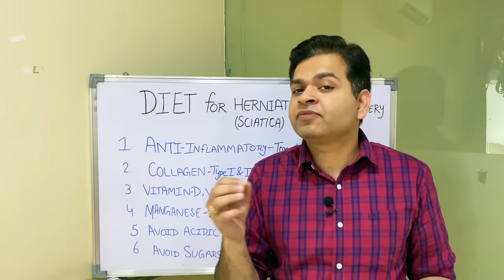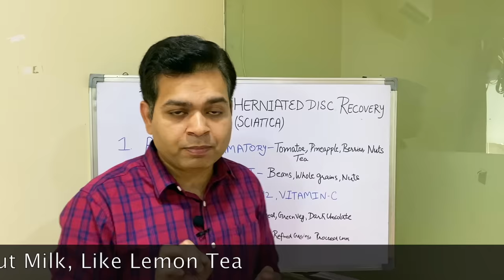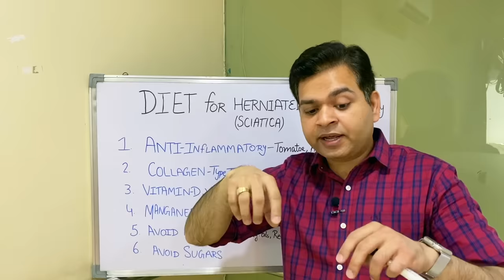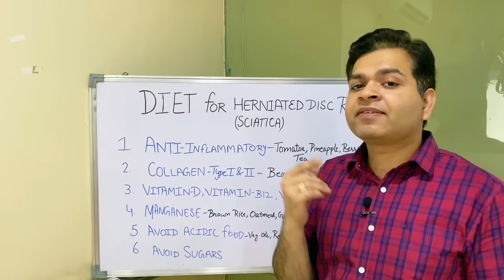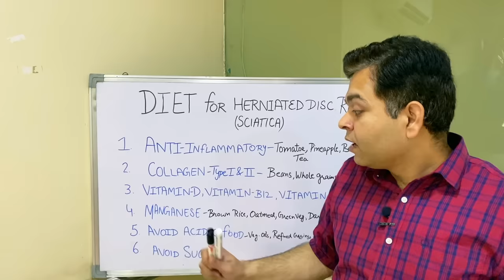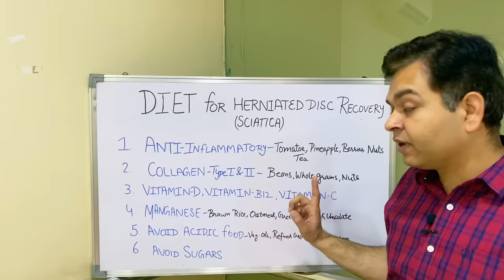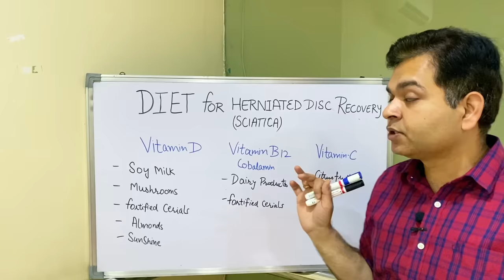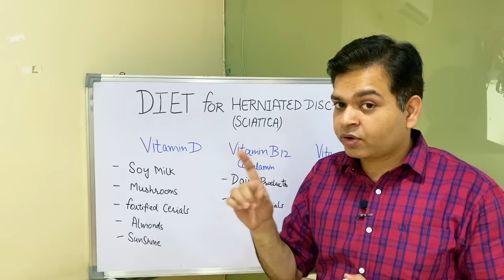Diet For Herniated Disc, Slipped disc L4-L5-S1 & Sciatica Recovery, Bulging Disc Treatment AT HOME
Best Diet for Herniated Disc and sciatica recovery. Treatment of lumbar disc herniation at home.

In this video Dr. Varun Wasil- MPT(Orthopaedics) from Sukoon Physical Therapy, Jalandhar,  explained about Diet for Herniated disc, slipped disc and bulging disc in lumbar disc herniation. What to eat and what to avoid in herniated disc.